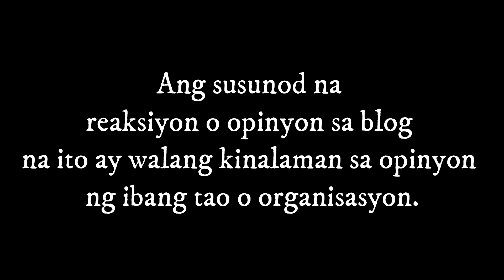Ang Huling El Bimbo, The Hit Musical (Video Reaction on MaskipopzTV)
Ang Huling El Bimbo, The Hit Musical ay ipinalabas sa Facebook Account ng ABS-CBN at sa Youtube noong May 8-9, 2020 na layunin nito ay para makalikom ng pondo para sa mga kababayang Pilipino na apektado ng pandemikong krisis na Covid 19 sa pamamagitan ng Pantawid Pamilya program ng ABS-CBN. Isang musical play na ginamit ang mga klasikong kanta ta orihinal na musika ng bandang Eraserheads na naipalabas noong nakaraang taon na pinamunuan at produce ng Resorts World Manila and Full House Theater Company ito ay sinulat ni Dingdong Novenario, at ang nagirek at nagchoreograph ay si Dexter Santos.

isang kwento na tumatak sa maraming nanood nito, isang kwento ng pakikipagkaibigan, pangarap, paninindigan, pag-ibig, kalayaan, estado sa lipunan at kung paano magpatuloy at lumaban sa buhay!

Mabuhay ang Musikang Pilipino!

All the information contained on this vlog and the resources available for download/viewing through my YouTube Channel is published in good faith, for educational and general information purpose only. Any views or opinions are not intended to defame any religion, ethnic group, organization, company, or individual.